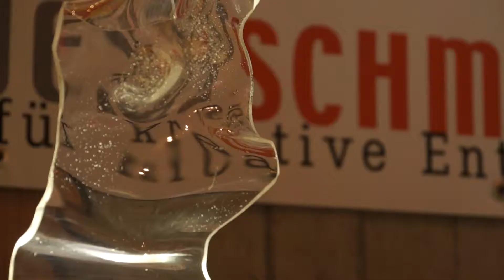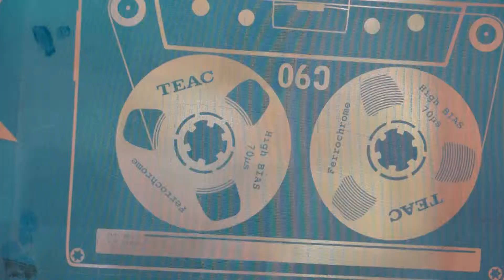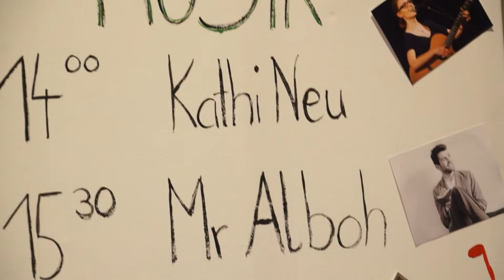Handmade 2014 2.0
Dein Kreativmarkt für Handgemachtes
Schmuck, Bilder, Kleidung, Accessoires, Skulpturen uvm.